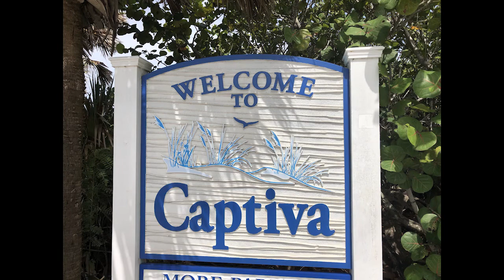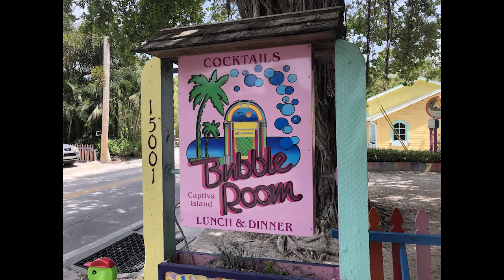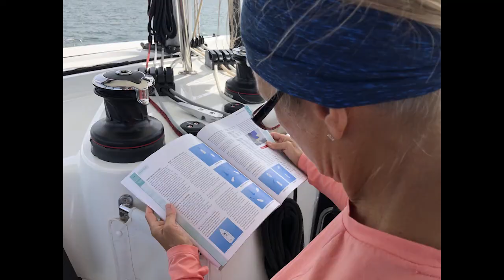A Catamaran Sail to Captiva Island and Sanibel, Florida before Hurricane Ian’s devastation.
The Burke family was completely spared from the devastation from Hurricane Ian after it took a turn for the east and made landfall south of the Tampa Bay area. The people of Southwest Florida were not so fortunate. The Burke's have been lucky enough to spend a lot of time in that area including Boca Grande, Captiva, Sanibel and Cayo Costa...all areas that will never be the same following this storm.

The Burke family was completely spared from the devastation from Hurricane Ian after it took a turn for the east and made landfall south of the Tampa Bay area. The people of Southwest Florida were not so fortunate. Here, we anchor off Captiva and explore the island. We visit Captiva Island and Sanibel. We have a friendly encounter with a manatee, have lunch at the Bubble Room and tour the islands by bike and dinghy before heading home to St. Petersburg, FL. We were lucky to spend time in the wonderful area before everything changed. FloridaStrong!